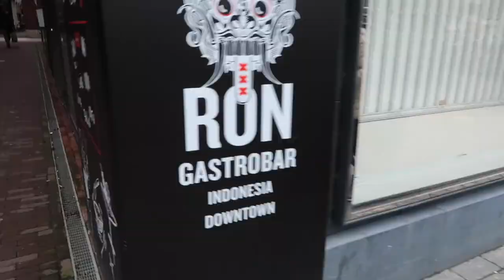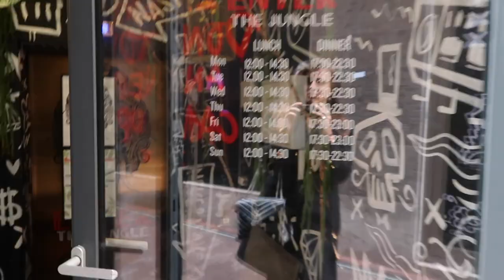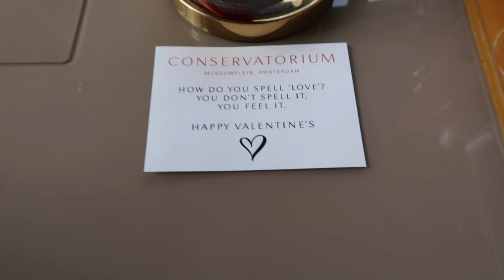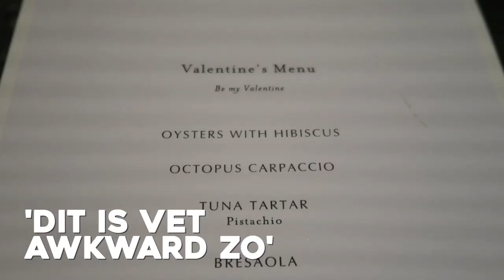LOVE: ONZE EERSTE VALENTIJN SAMEN - REINDERS WEEKVLOG #70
Deze weekvlog staat helemaal in het thema van Valentijn! Het is de eerste Valentijn van Julie en Mike en ze pakken uit: overnachting in het Conservatorium Hotel in Amsterdam, chique diner bij The Duchess en een heerlijk spa-dagje. En Julie laat in een make-up tutorial haar Valentine Look zien!

Luvvvvv Reinders ♥!